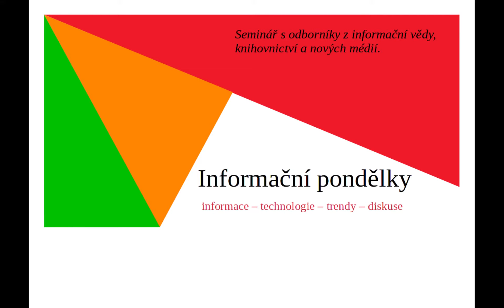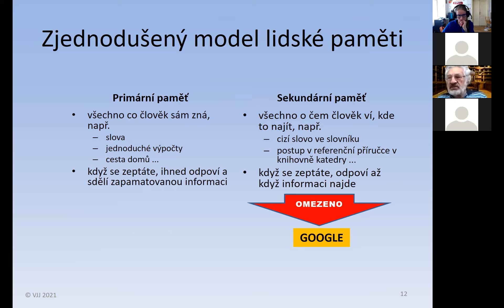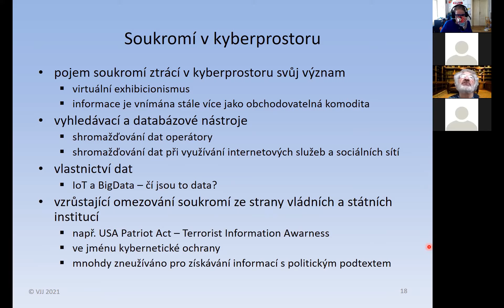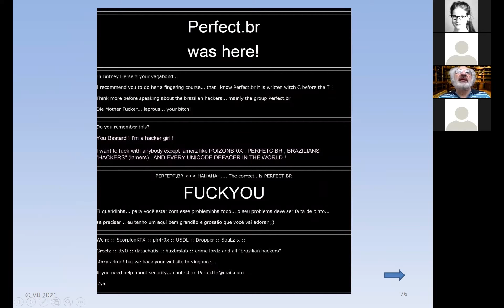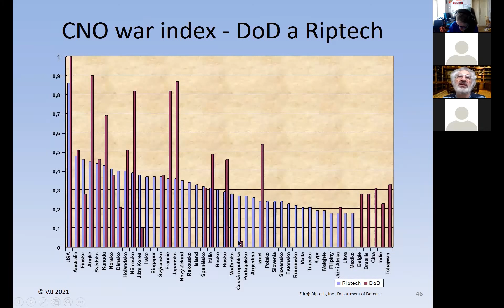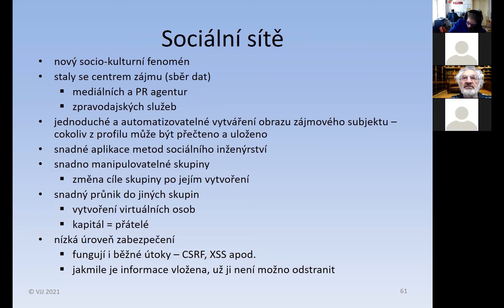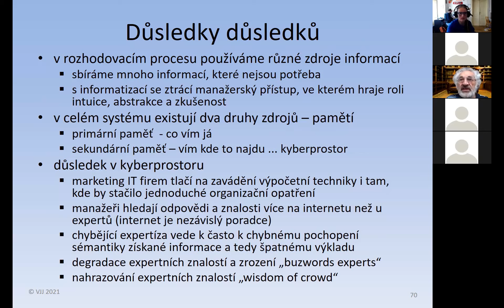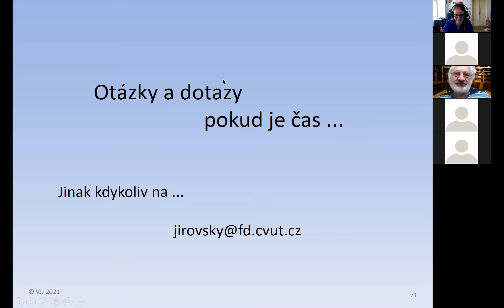Václav Jirovský: Kybernetická společnost (8. 3. 2021)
Cyklus přednášek Informační pondělky se věnuje aktuálním otázkám a tématům z oblasti informační vědy a nových médií. V dnešním díle jsme se věnovali tématu informačním technologiím a jejímu vlivu na společnost. Přednášky pořádá Ústav informačních studií a knihovnictví a Česká informační společnost. Více na webu